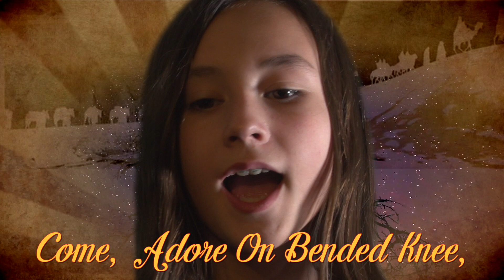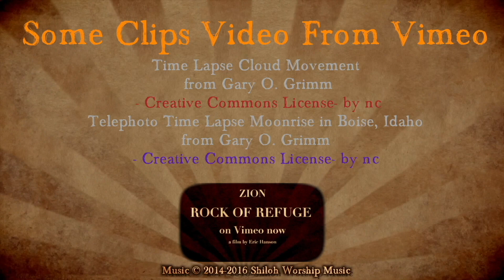"Angels We Have Heard On High/Les Anges Dans Nos Campagnes" Cousins Grace & Chloë in French/English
Help Support us; buy our Original Christian Artwork Donate; via PayPal to our ministry. With PayPal, you can Donate with a debit or credit card.
Our original Artwork has pictures of Jesus and Biblical scenes. Makes great gifts!  We produce all of our Worship Music FREE.
Our ministry is full-time. We continue to evangelize, and our worship music channel on here on YouTube has close to 2 million views, reaching into 234 nations(according to Google Analytics), and our free worship music on iTunes has somewhere around 200-250 songs we’ve produced. All our music is free; we never charge for our worship music, we thank all those who have given to support our ministry.

FREE PRAISE & WORSHIP MUSIC
Introducing Shiloh Worship Music. Original FREE Praise and Worship Music & more! Our style is very eclectic ranging from Messianic/Hebrew to Contemporary Worship to Messianic Worship to Bluegrass Gospel to Neo-Folk to Reggae to Celtic to African Style Worship, etc. Most songs Are in English, some songs are in English and Spanish, and a few songs have been translated into other languages like Hebrew, Swahili, French, Chinese, and Korean,Italian, Latin. Etc. We produce FREE Original Praise and Worship Music & Music Videos, as well as Hymns & Gospel Songs in the Public Domain-Please, check out our free Christian Worship Music on the iTunes Store

Classic Christmas Songs with Lyrics  (Musical Genre)
Les Anges Dans Nos Campagnes (Musical Composition)
Scripture Songs (Musical Genre)
chant de Noël classique (Musical Genre)
Shiloh Worship Music (Musical Group)
Bethel (Musical Group)
Jesus Culture (Musical Group)
Keith Green (Musical Group)
Hillsong (Musical Group)
Xmas Songs (Musical Genre)
Revival Songs (Musical Genre)